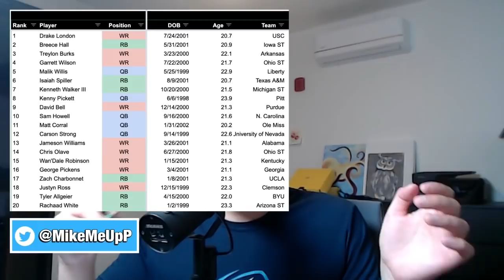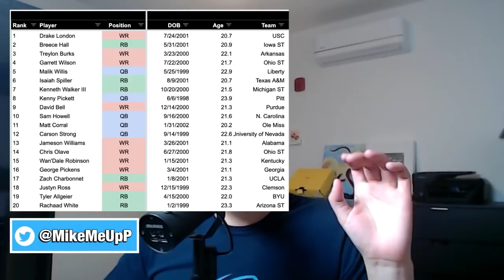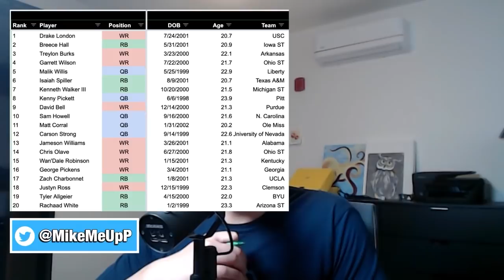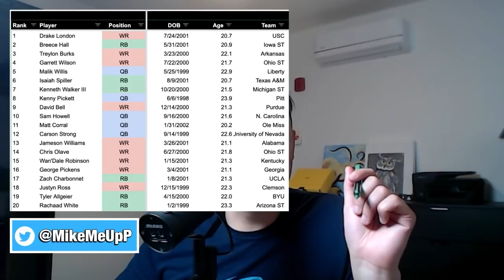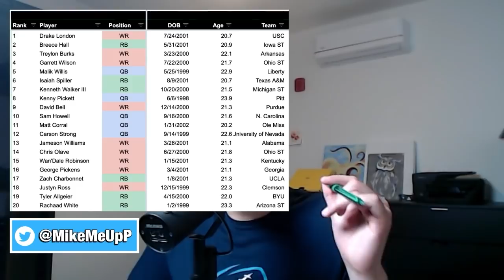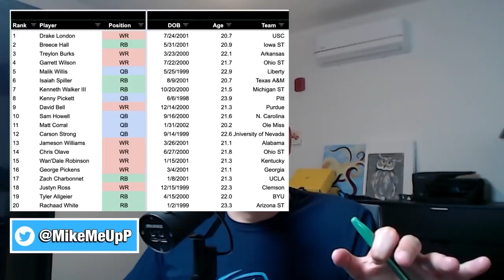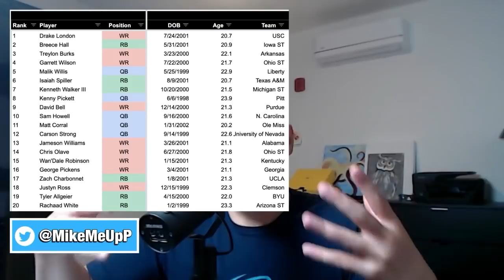The MOST underrated QUARTERBACK in dynasty ll Market Watch Mondays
1:18 Davante Adams remains a great buy
5:25 Impact of Russell Wilson to Denver
12:27 Updated Rookie Rankings